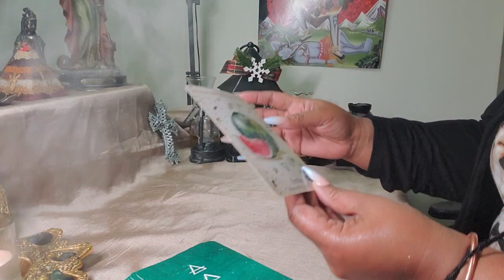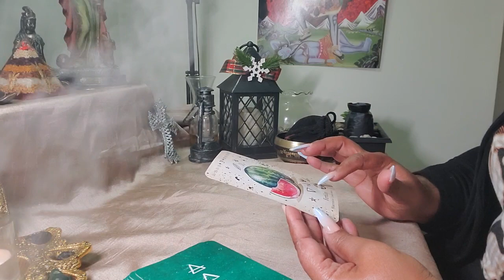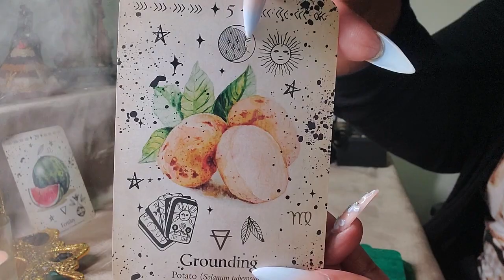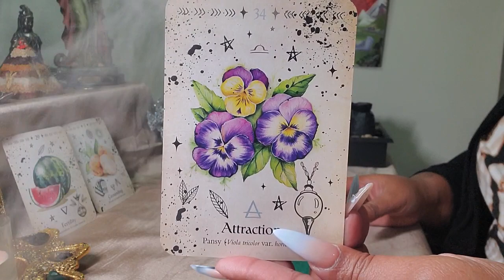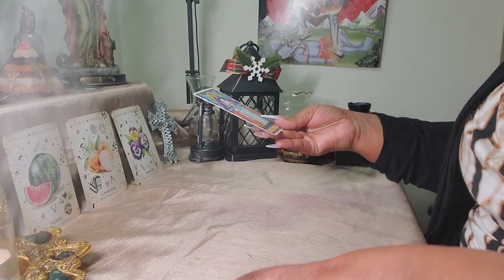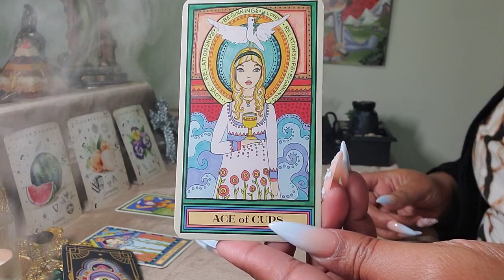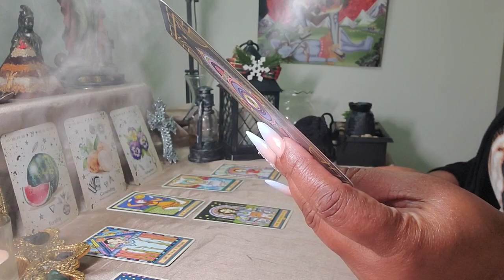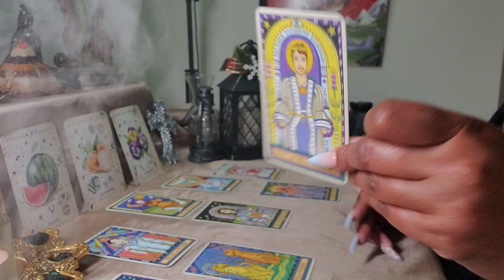Aries ♈️ Your Next 72 Hrs. ( March 10 - 12 ) General Tarot Reading